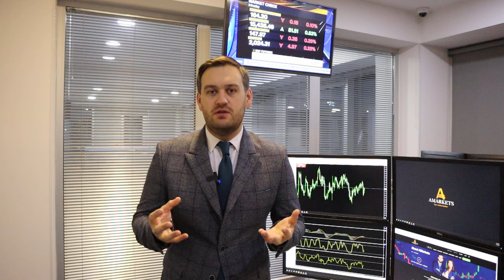Доллар нашел повод для роста | AMarkets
Что поддержало доллар, когда ФРС снизит ключевую ставку, как заработать на паре GBP/USD, об инфляции в Англии, о монетарной политике в Еврозоне, о нефтяном рынке, о фондовом рынке США, о заседании Банка Канады